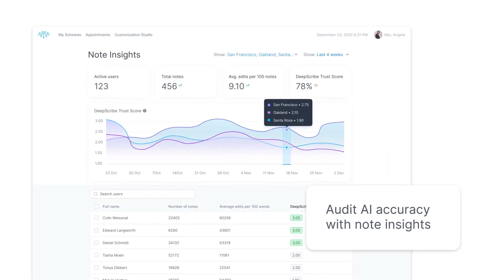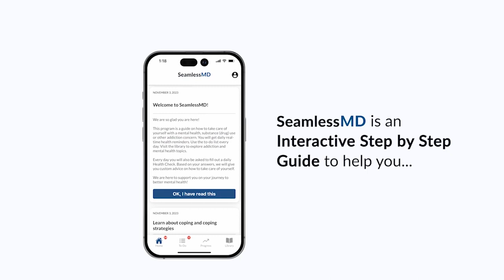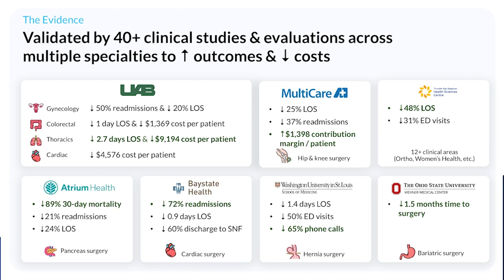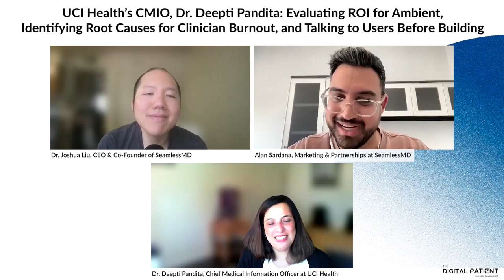Dr. Deepti Pandita, CMIO at UCI Health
On this episode of The Digital Patient, Dr. Joshua Liu, Co-founder & CEO of SeamlessMD, and marketing colleague, Alan Sardana, chat with Dr. Deepti Pandita, CMIO at UCI Health, about "Evaluating ROI for Ambient, Identifying Root Causes for Clinician Burnout, Talking to Users Before Building, and more..."